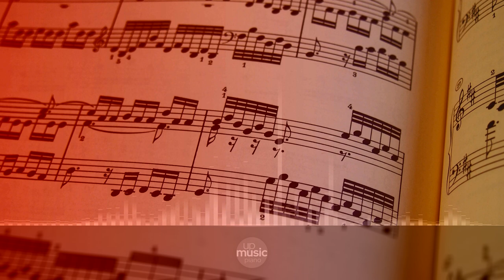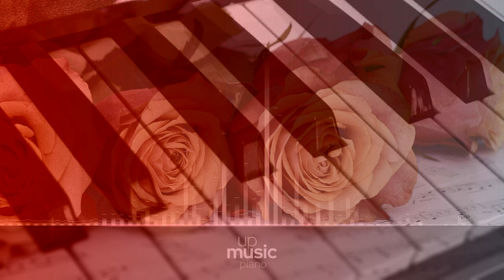14th Suite (Le Rossignol-en-amour), by European Archive ∙ upmusic ∙ piano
Couperin Harpsichord pieces

A harpsichord, also known by the name cembalo, is a musical instrument played by means of a keyboard. It produces sound by plucking a string when a key is pressed. In the narrow sense, "harpsichord" designates only the large wing-shaped instruments in which the strings are perpendicular to the keyboard. François Couperin is known above all for his harpsichord music: between 1713 and 1730 he published four books of suites (ordres) for harpsichord. The movements of these suites have highly ornamented melodies and complex accompaniments, with frequent dialogues between treble and bass. Some of Couperin’s more than 200 harpsichord pieces are frankly programmatic.

Composer: François Couperin
Form: Suite
Key: G Minor
Instrument: Piano
Period: Baroque